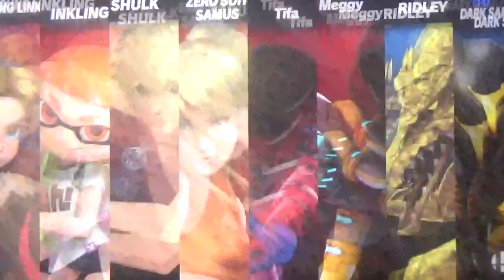Mii Fighter Battle: Metroid Army vs Young Link Army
hello I am your worst nightmare reala the nightmaren I am back to do more mii fighter battle video Red Team Young Link Army Young Link Inkling Girls Shulk Zero Suit Samus Tifa and Meggy (SMG4) vs Blue Team Metroid Army Ridey (Color 7) and Dark Samus (Color 7) who do you all what to see fight next please subscribe and I will make more video like this